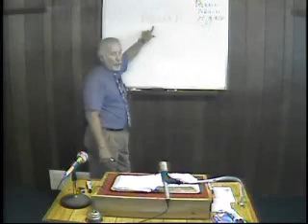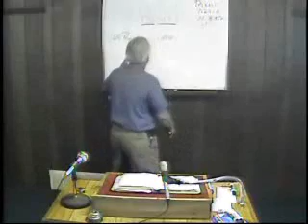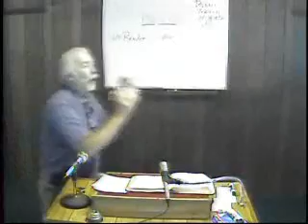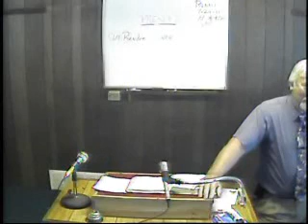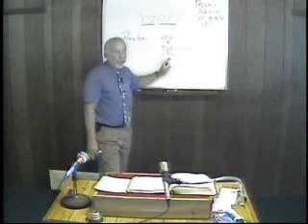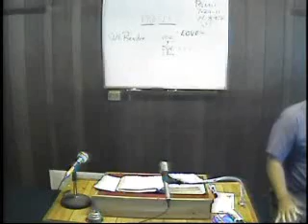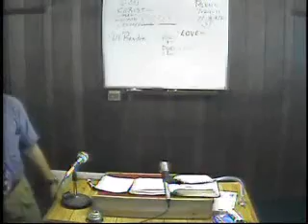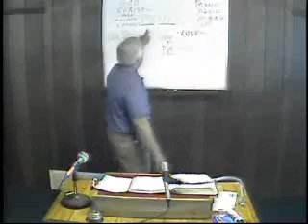July 17, 2011 - Present